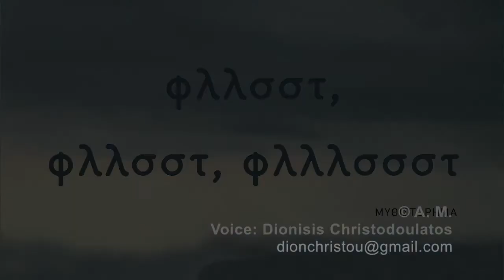Fllsst, the media spot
A media spot for the novel "Fllsstt, Fllsssttt, Fllsssttt"
(Aris Maragkopoulos, Topos books 2020).

Voice: Dionisis Christodoulatos
Freelance Musician, Record Producer, CFN Recordings, Sorrowful Angels

Music: From Beethoven's  Piano sonata op 79/2 in G "Cuckoo", Andante. Artur Schnabel (1932), EMI.